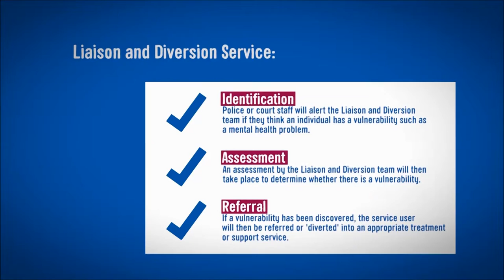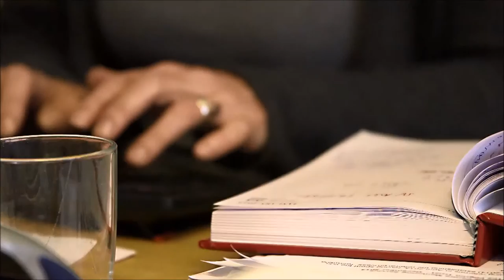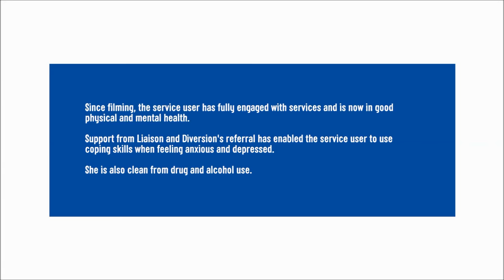NHS England Liaison and Diversion programme - Sussex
The Liaison and Diversion programme in NHS England is publishing a series of short films which focuses on each of our 10 Liaison and Diversion trial schemes and their work on delivering the new standard service specification. More information on the Liaison and Diversion Programme can be found